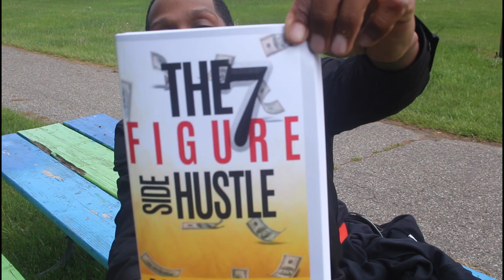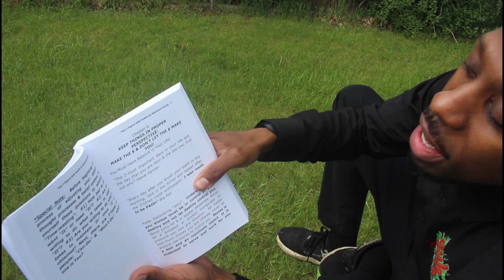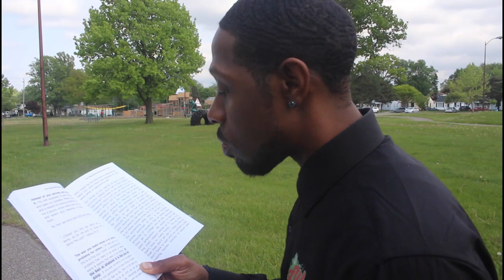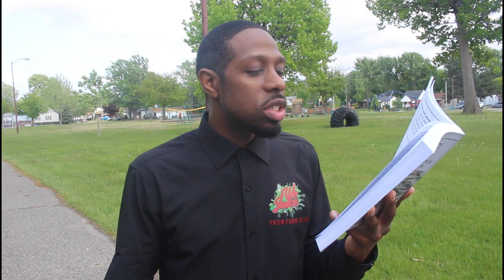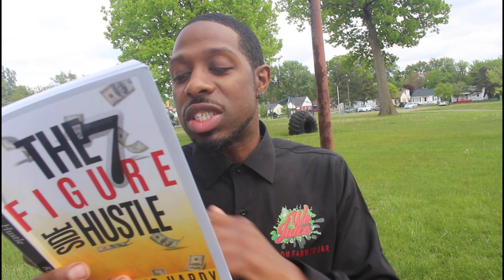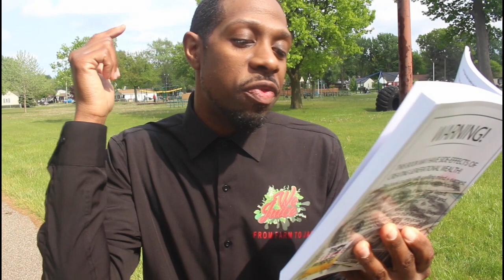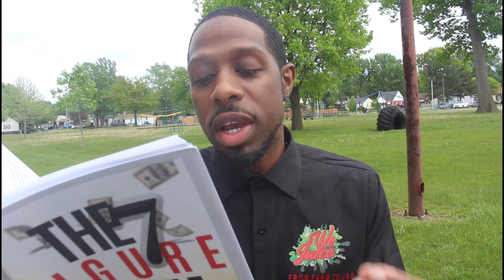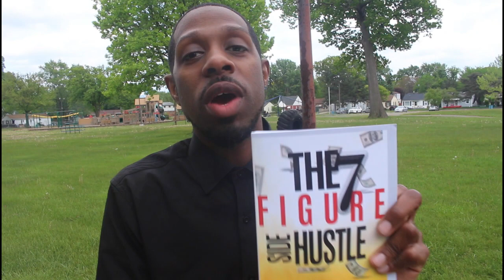"THE 7 FIGURE SIDE HUSTLE" CHAPTER 6: (KEEP THINGS IN PROPER PERSPECTIVE: MAKE THE $ & DONT LET...)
& Don't Let The $ Make You". In this chapter the author "Big Ray" Hardy tells readers the importance of perspective and ways to make your money work for you.

🔶We Juice Are The Difference In The Juice World.100 Percent Of Our Products Enhance The Body In Some Kind Of Way. Secondly We Juice Is What (We Do) At We Juice.

🔶Our main goal is to Enhance the body one juice or smoothie at a time. Offering a few food options.

🔶We juice is a concept designed by chefs, life coaches and trainers. The ones who feed the people on many different levels. we took a few steps back to the basics of adding life enhancers that you can add to any. Juice smoothie or craft tea. We juice is for every one. That is our mission.

✅Thank you for all of the support don't forget to show some love on this channel.

Tap In At We Juice | 7 Figure Side Hustle | Healthy And Delicious Mix Fruit Juice | Lord DC